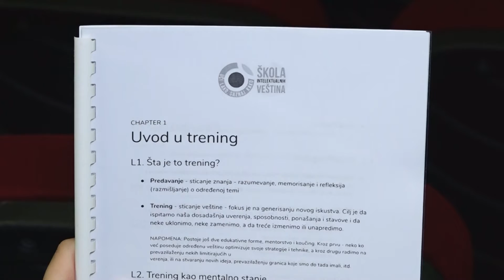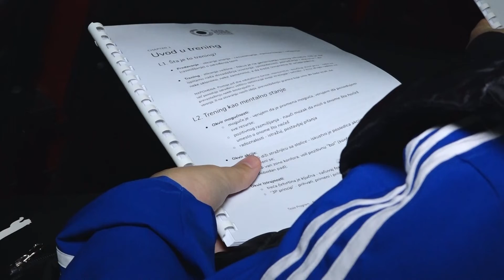Počeo rad u školi intelektualih veština